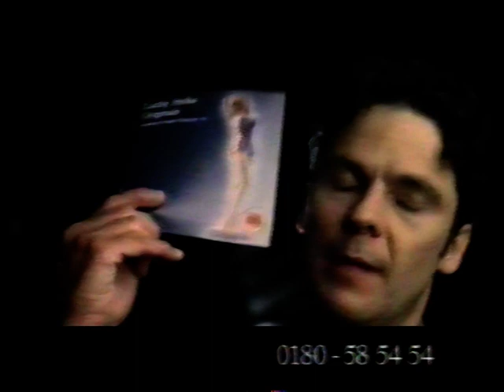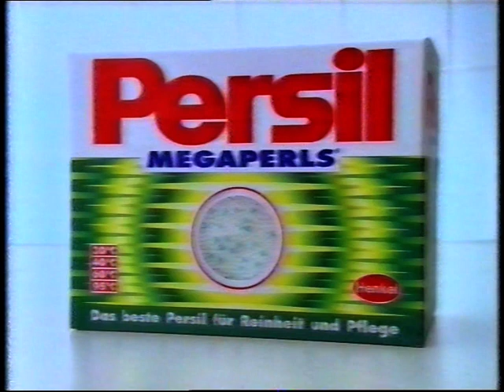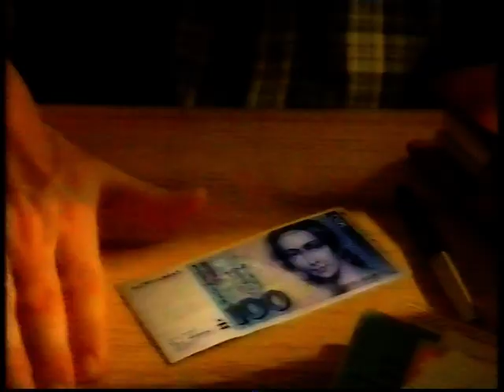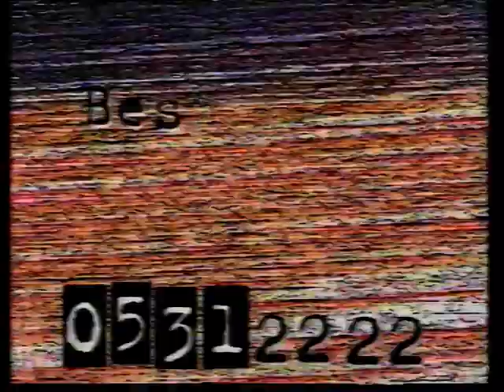RTL2, Werbeblock & Programmtrailer (3), 23.06.1997